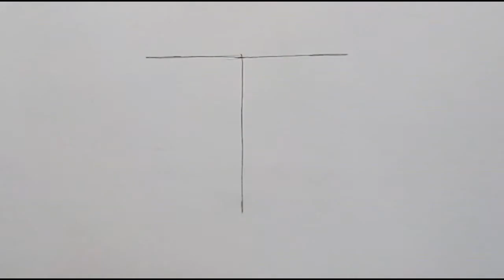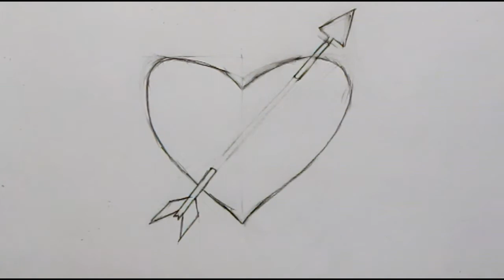How to draw a heart with arrow and ribbon step by step.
I used materials in this video
4b pencil
Black pen
Red marker
Eraser

Music used in this drawing

This is simple drawing technique anyone can draw this part.

How to draw heart with arrow and ribbon ❤️.